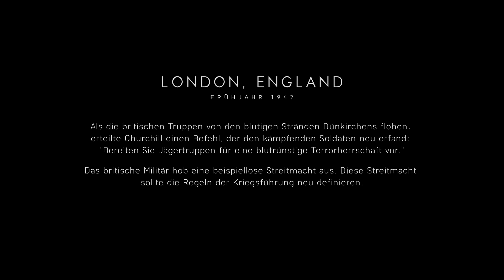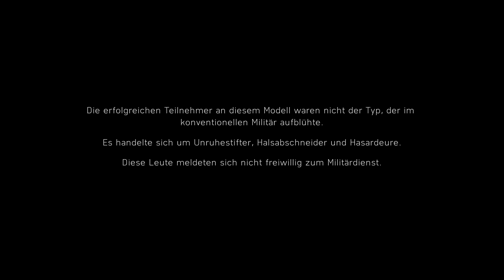Battlefield 5 Einzelspieler Gameplay Part 2